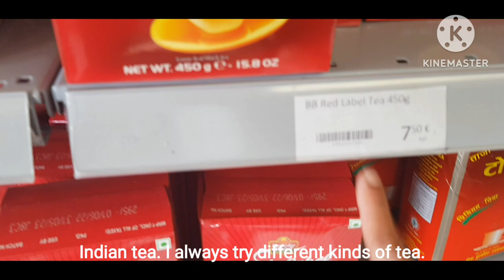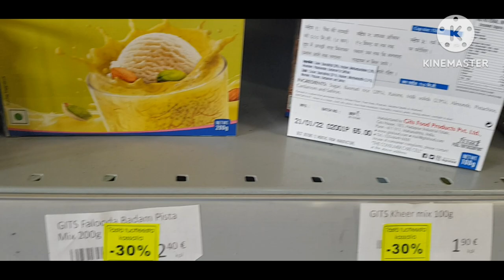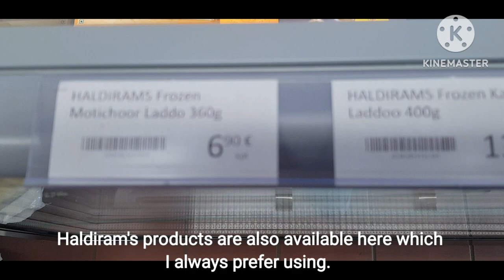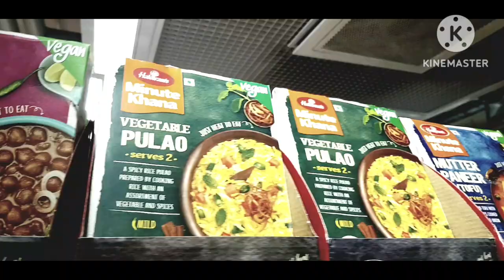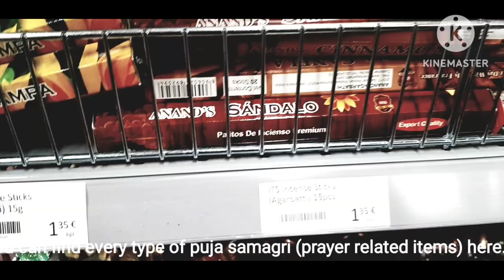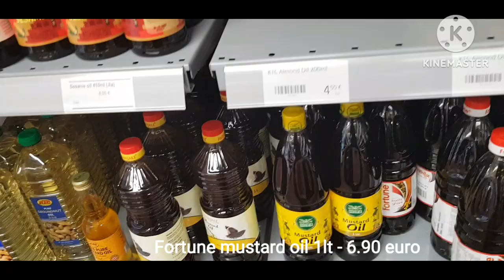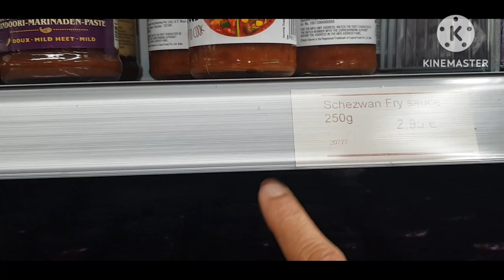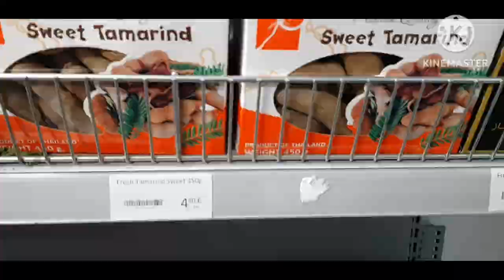Indian Grocery store | Afro Asian Grocery store tour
Indian Grocery store | Afro Asian Grocery indiangrocerystore store tour